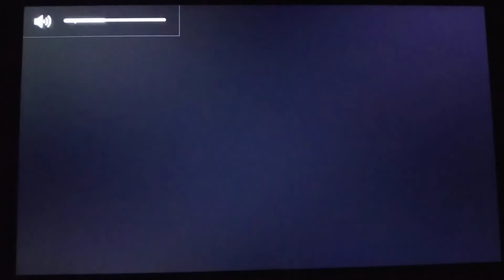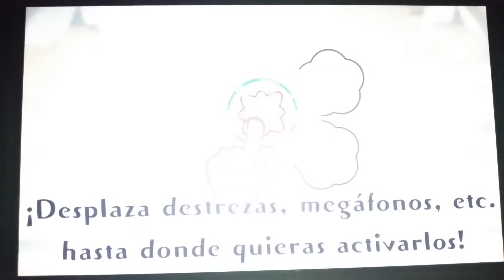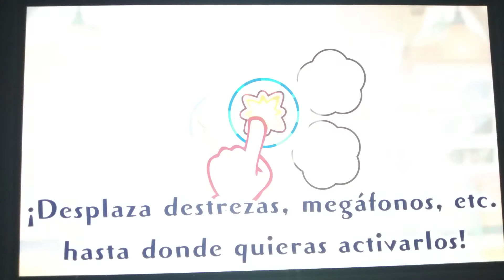Playthrough Pokémon Cafe Mix ☕️ (Nintendo Switch) | Parte 219 | Comandas 588-590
Parte 219 de este Playthrough de Pokémon Cafe Mix de Nintendo Switch y Android, en esta parte superamos las comandas 588, 589 y 590.

Disfrutenlo!!!